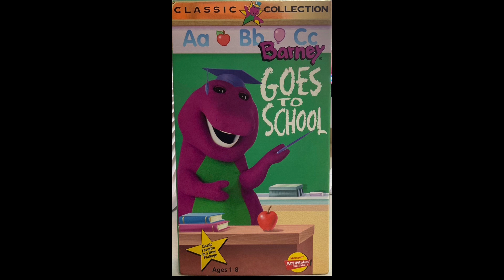Barney’s Fantastic for Surprises (1996 Release for Barney Goes To School for Number 7)